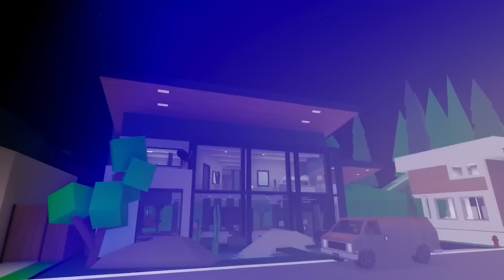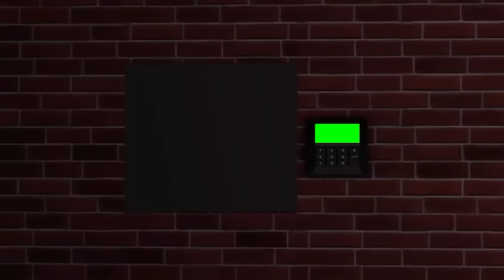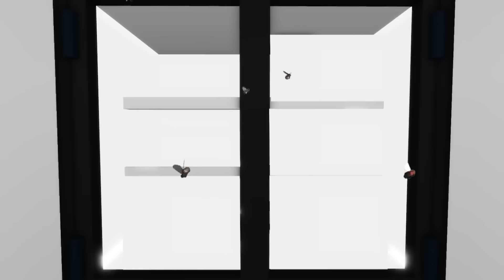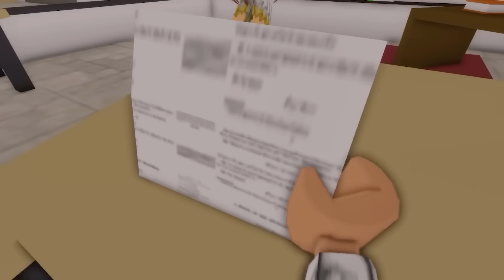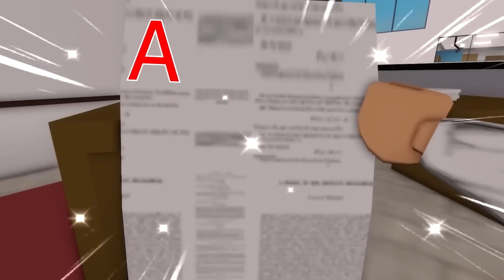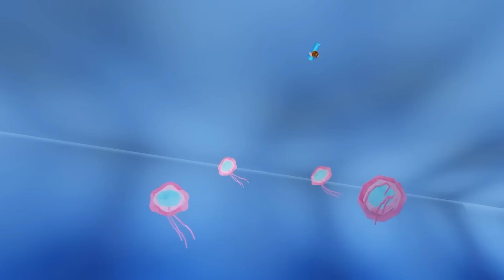Brave Firefighters In ROBLOX Brookhaven 🏡RP - FUNNY MOMENTS.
happy family roblox
roblox rich family
poor vs rich brookhaven
brookhaven family
poor vs rich vs giga rich brookhaven
funny things in brookhaven
brookhaven rp story family
brookhaven rp
roblox family roleplay
roblox roleplay
poor in brookhaven